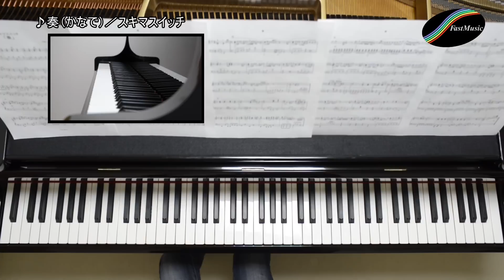【ピアノソロ楽譜】奏（かなで）／スキマスイッチ－映画「一週間フレンズ。」主題歌、映画『ラフ ROUGH』挿入歌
映画「一週間フレンズ。」主題歌、映画『ラフ ROUGH』挿入歌、スキマスイッチ「奏（かなで）」のピアノソロアレンジです。楽譜・音源の詳細はコチラ（